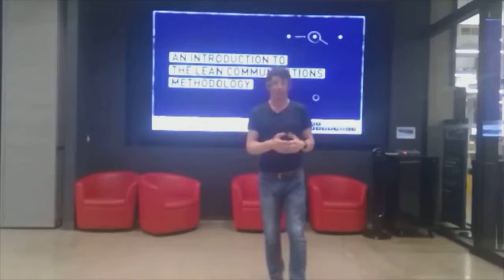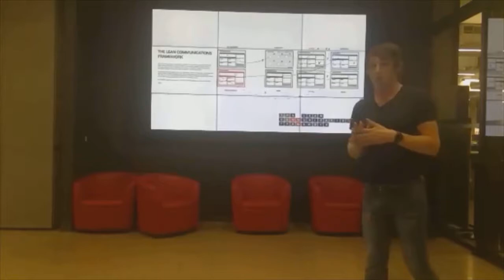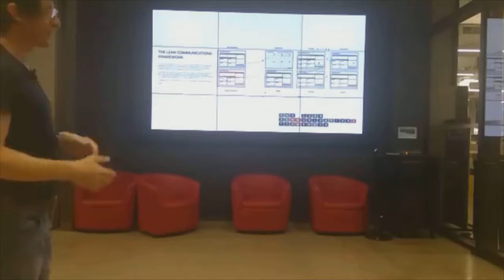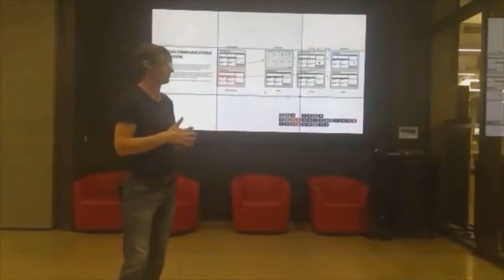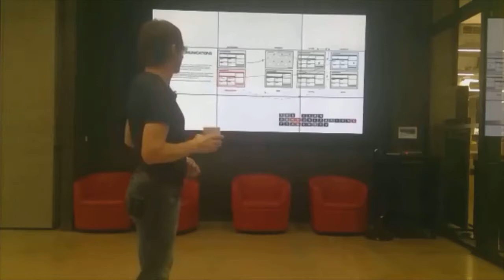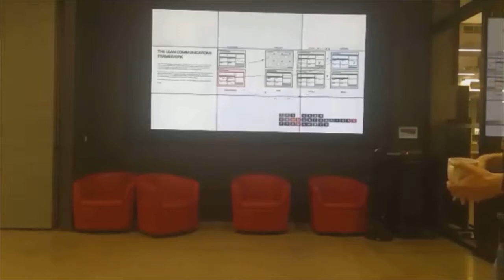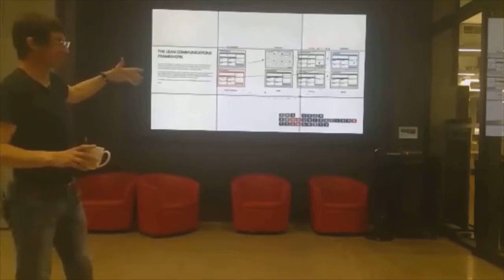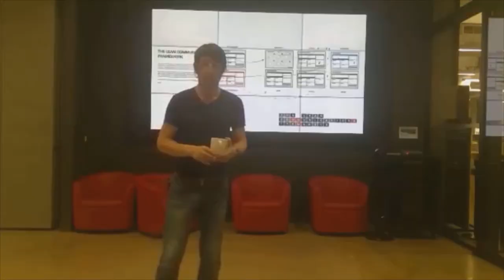An Introduction to Lean Communications Methodology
An introduction to a completely new way to approach communications, using Lean Startup and Agile principles, The Lean Communications Methodology provides both practitioners and non-practitioners alike with a way to build testable strategic hypotheses for public relations, marketing, publicity, media, brand and storytelling, run controlled experiments and be able to measure the effectiveness of everything they do.

This first video summarizes the theory and method, as a primer for videos focusing on each of the main disciplines.  You can download the strategy canvases presented in this video along with quick start guides for each.